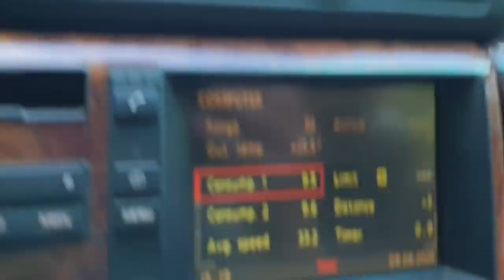МЕГА-ЗАЗ и ПОЛ-ГОЛЬФА скоро старт